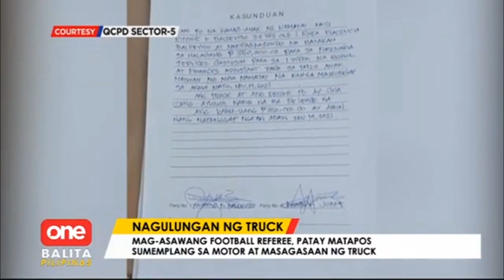Mag asawang nagulungan ng truck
OneBalitaPilipinas | Mag-asawang football referee, patay matapos sumemplang sa motor at masagasaan ng truck. | via Martie Bautista